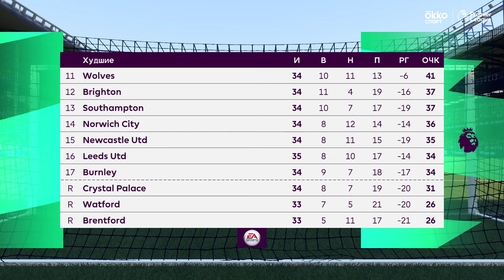FIFA 22 ⚽ Карьера за Chelsea Football Club #56